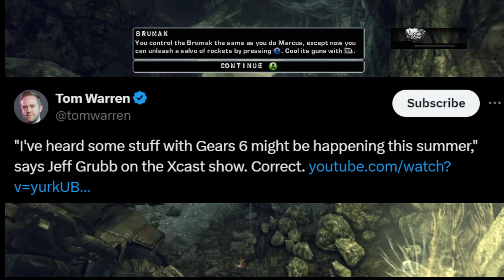Make Gears Great Again! | Gears of War 6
The rumors have once again started about Gears of War 6, apparently we may get our first look at it this summer at the Xbox showcase in June.  This information has come from Jeff Grubb as well as Tom Warren.

However I think Gears 6 needs to return to its roots and bring back the magic that made the orginal Gears of War trilogy so great in the first place.  Bring back the characters and atmosphere that we all love and crave.